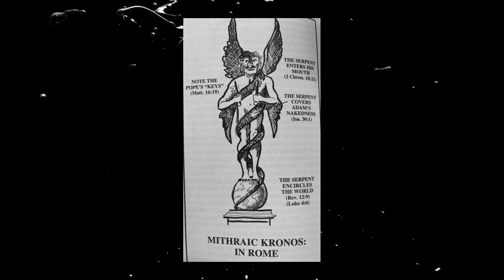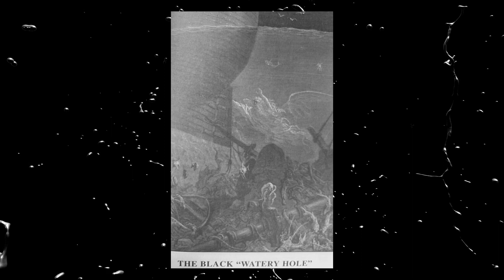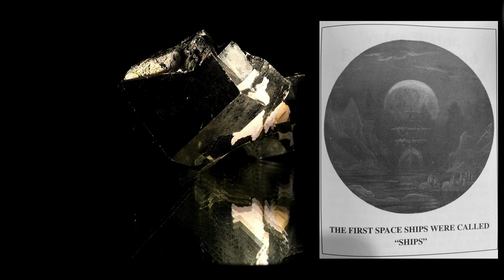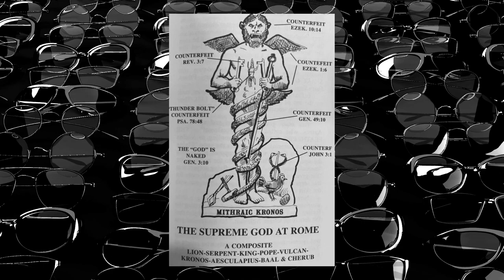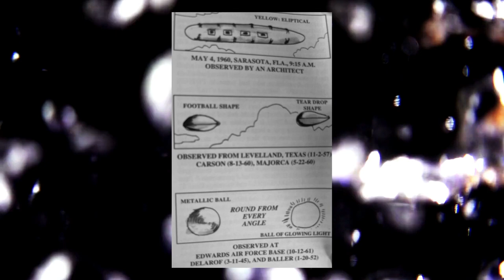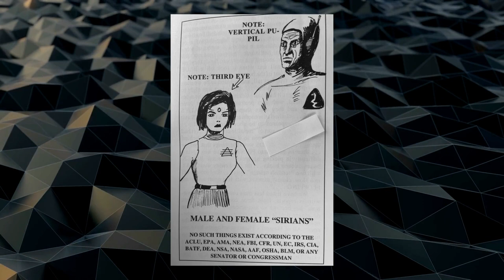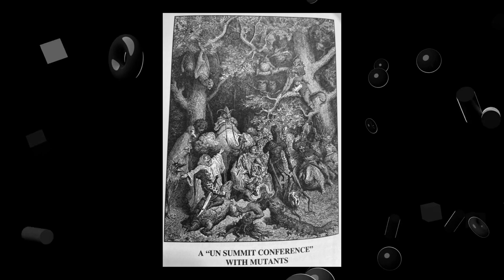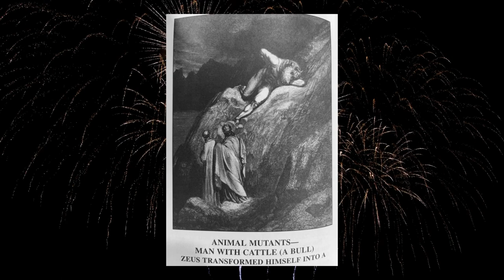Zwart is mooi || deel 2 💀 zwarte katten en de zwarte dood 💀 - Dr. N.C. Verhoef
Deze 9--delige videoserie getiteld 'Zwart is mooi' gaat niet over zwarte mensen. Dit historische overzicht loopt vanaf ongeveer 3900 voor Christus tot heden en zal informatie geven over onder andere zwarte katten, zwarte vogels, zwarte dood, zwarte lijsten, zwarte baretten, zwarte markten, zwarte ridders, zwarte magie, zwarte wetenschap en zwarte 'maria's'. Daarnaast komen ook ufo's en aliens aan bod. Gesproken door dr. N.C. Verhoef.

Podcast

Bedankt voor het kijken van deze video/podcast! Vond u de video goed en nuttig? Geef dan een duimpje 👍 omhoog. Wilt u op de hoogte blijven van nieuwe video's?